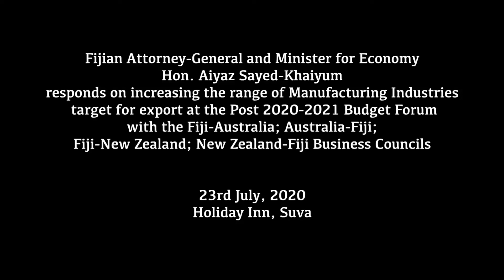Fijian AG responds on increasing Manufacturing Industries Export at the Post 2020-2021 Budget Forum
Fijian Attorney-General and Minister for Economy responded on increasing the range of Manufacturing Industries target for Export at the Post 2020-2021 Budget Forum with the Fiji-Australia; Australia-Fiji; Fiji-New Zealand; New Zealand-Fiji Business Councils at the Holiday Inn, Suva

23rd July, 2020